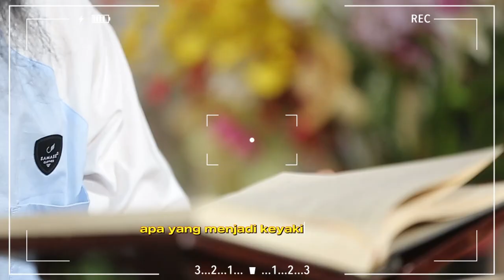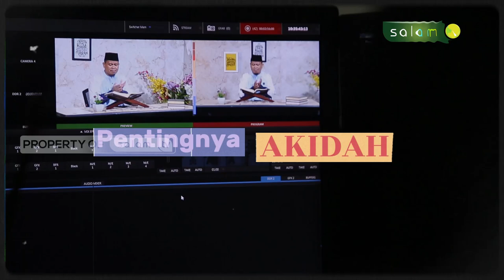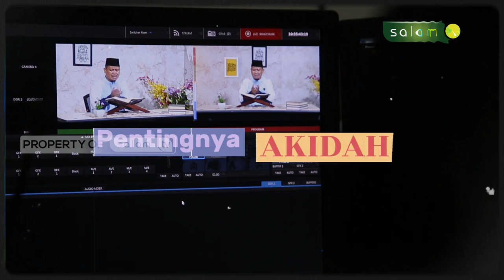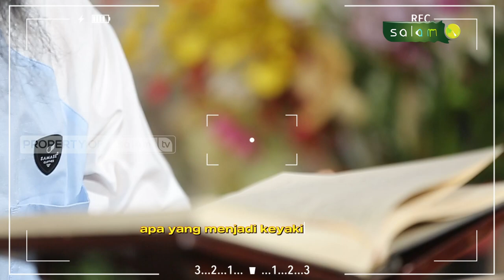MACAM-MACAM SIFAT ALLAH DAN SIKAP PARA PENGINGKARNYA PART 3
10.000/bulan Sangat berarti untuk kelangsungan Operasional Produksi

Jazakumullahu khairan…

Organized by:
🌐 Arrisalah Media Network
📡 Salam TV
🖥 Islamicmedia.id
📻 Radio Arrisalah